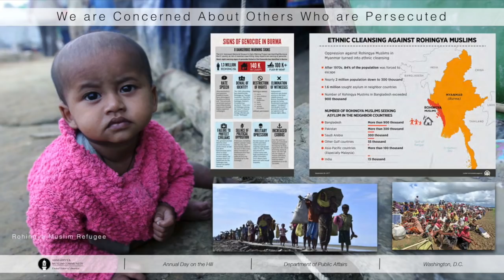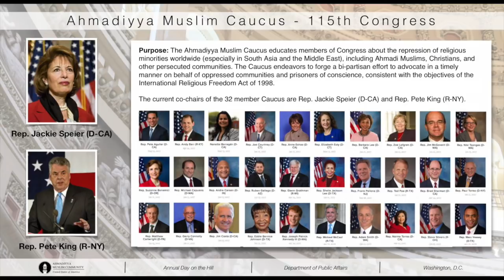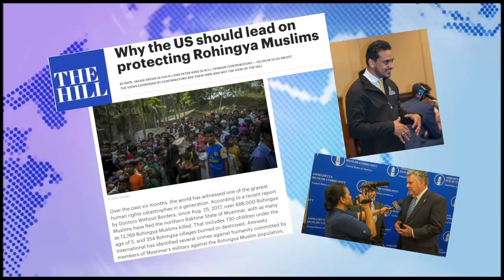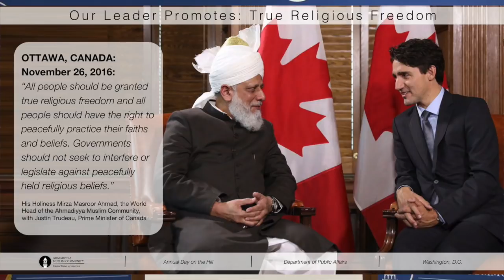Day on the Hill and National Public Affairs Seminar 2018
MTA News clip about the Day on the Hill and National Public Affairs Seminar - Ahmadiyya Muslim Community USA, Feb 15-17, 2018.
Correction:  David Saperstein FORMER Ambassador At Large Int'l Religious Freedom